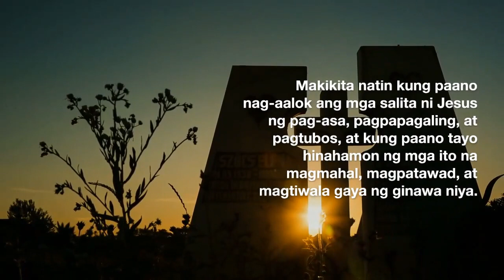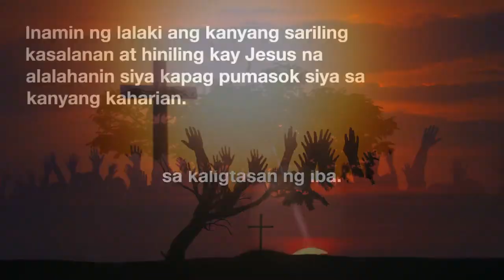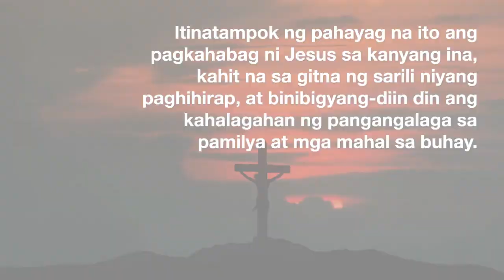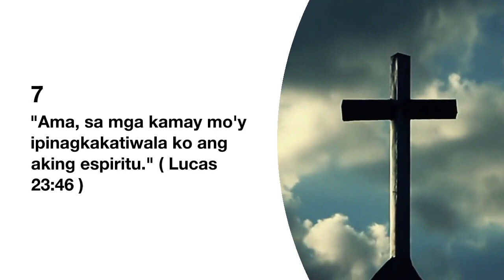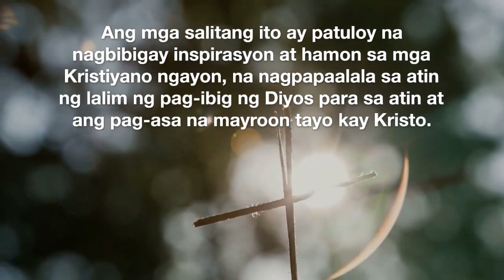Ang Pitong Huling Salita ni Jesucristo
"Ang Pitong Huling Salita ni Jesucristo: Pagninilay sa Pag-ibig, Pagpapatawad, at Pananampalataya"

We are merely sharing these works for educational and entertainment purposes. Our goal is to spread awareness, and share spiritual thoughts.

We will work with you to resolve any issues and ensure that your work is removed or credited appropriately.

Thank you for your understanding and support of the music and video community.

🔎Mark His Words is an inspirational video channel dedicated to providing encouragement, motivation and positivity to its followers. Our posts provide inspiring bible verses, devotions, stories, quotes and advice to help you stay focused and driven to achieve success in spiritual life. Follow us for daily uplifting content and Get Inspired with Mark His Words! God bless you!